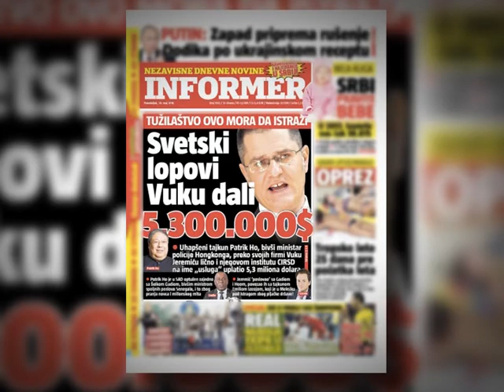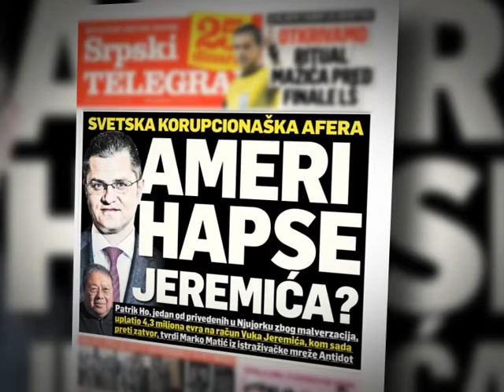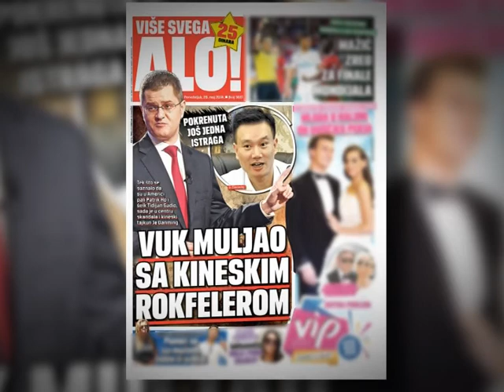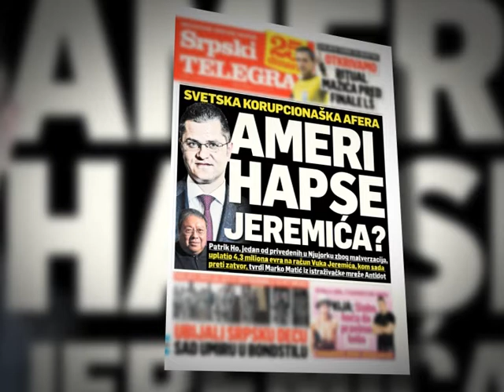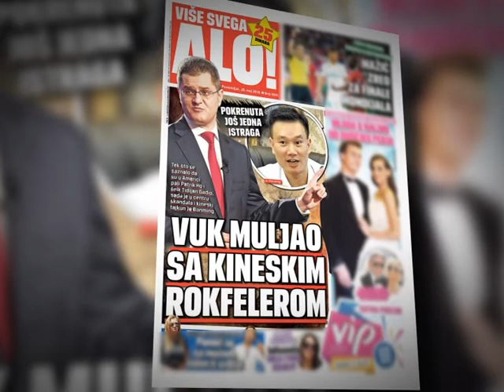Klupko korupcije u koje su upleteni Jeremićevi saradnici se odmotava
Dok Vuk Jeremić preti svima koji se usude da spomenu njegove kriminalne pajtaše, klupko korupcije u koje su do grla upleteni njegovi saradnici nastavlja da se odmotava. Tek što je na videlo izašlo da su u korupcionaškom skandalu u Americi uhapšeni nekadašnji Jeremićevi saradnici Patrik Ho i šejk Tidijan Gadio, sada se još jedan Jeremićev saradnik našao u centru skandala. Reč je o osnivaču naftne kompanije CEFC kineskom tajkunu Je Đanmingu koga u rodnoj zemlji nazivaju kineskim rokfelerom.